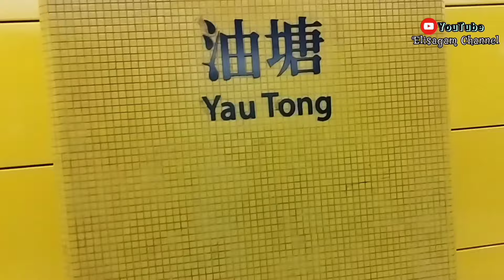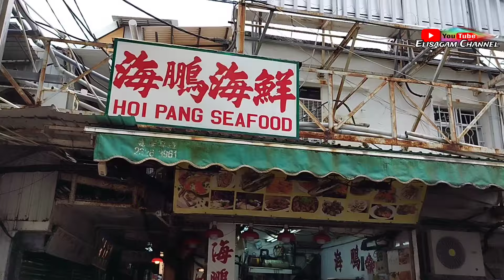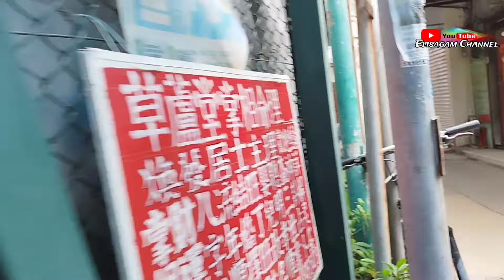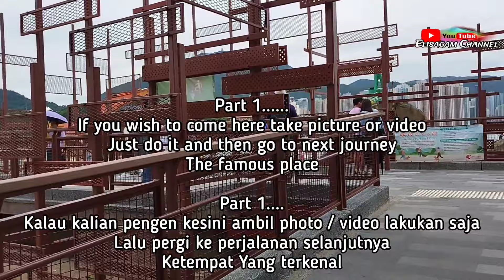Lei Yue Mun Fishing Village Hong Kong And The Route Full Guide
Lei Yue Mun is just a short walk
From MTR Yau Tong.

Lei Yue Mun is called Fishing Village
there has so many Seafood place
and have many people also enjoying fishing

in here the view it's so incredible beauty
you can take picture or video as much as you want

Enjoy your Holiday